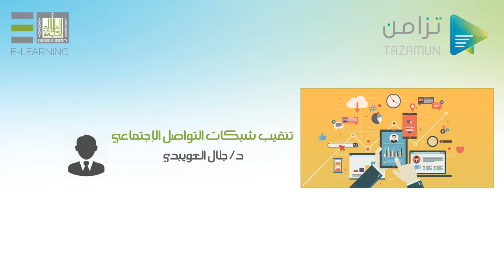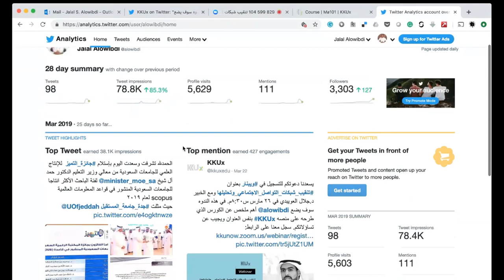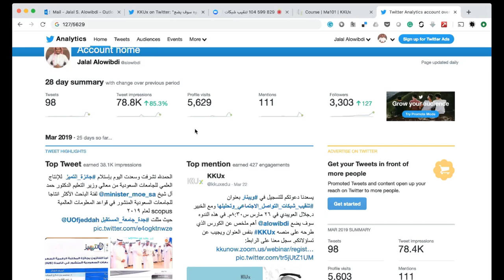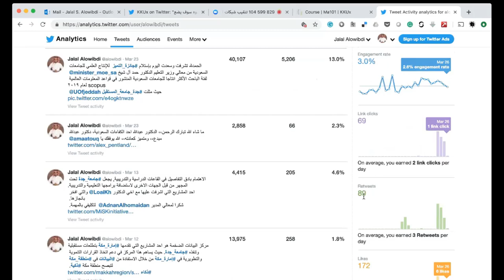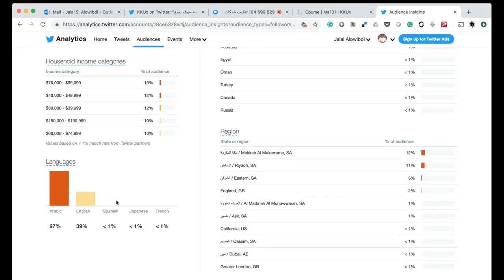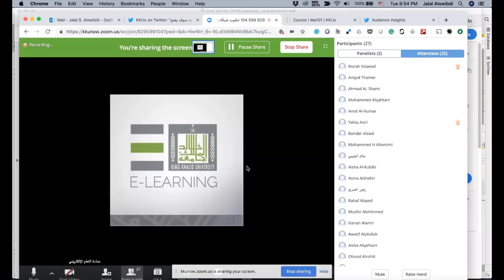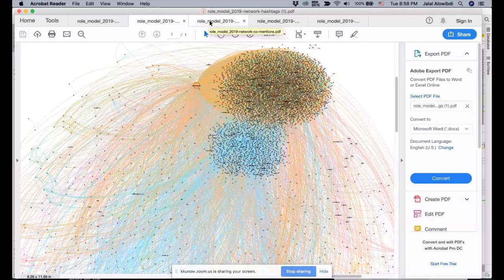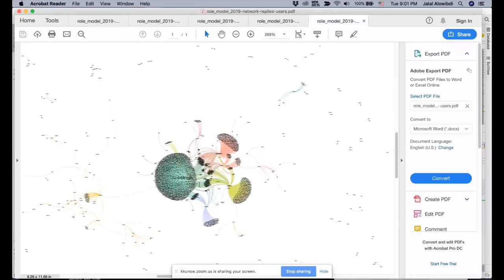تنقيب شبكات التواصل الاجتماعي